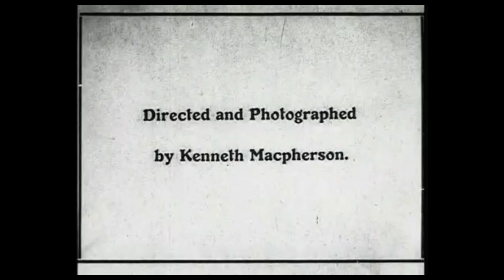Monkeys' Moon (1929) in correct AR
Monkeys' Moon is an underseen avant-garde gem by Kenneth Macpherson, who employed elliptical editing to create an otherworldly atmosphere.